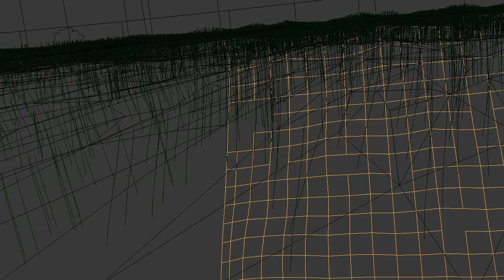Power Down the zombies - composición y animación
Render en Blender 3D
Composición en KDEnlive